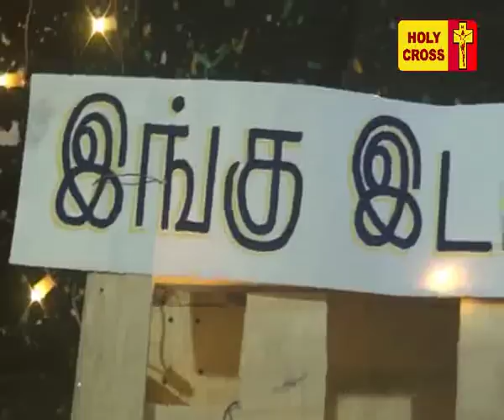Holy Cross Tv - Daily Catholic Tamil Mass - 03-01-2018